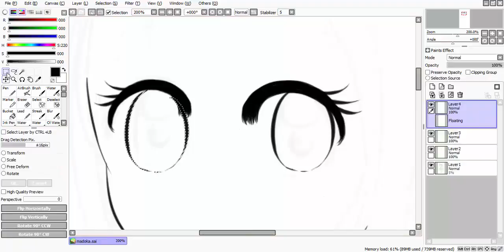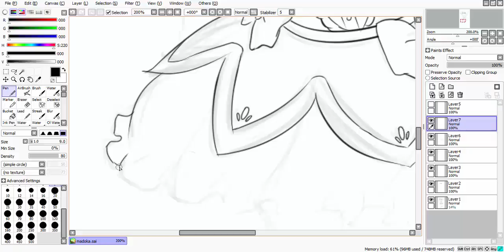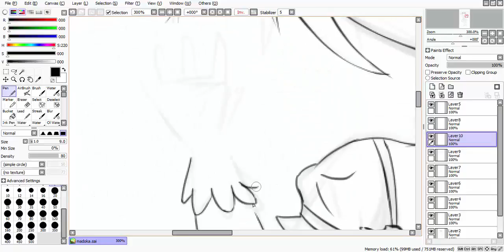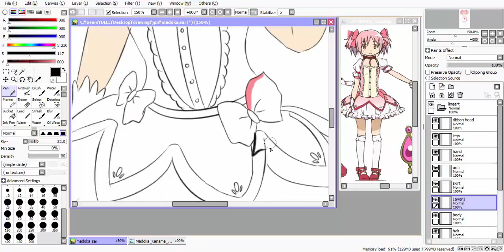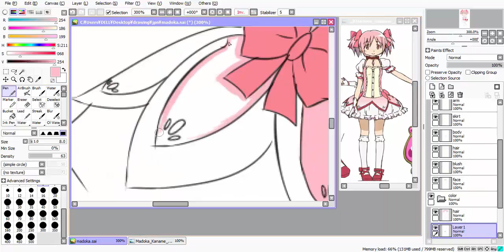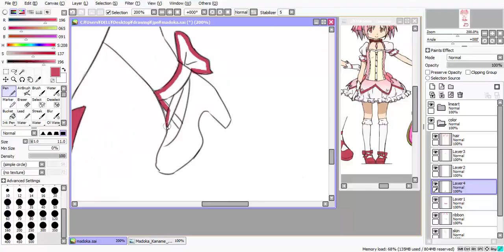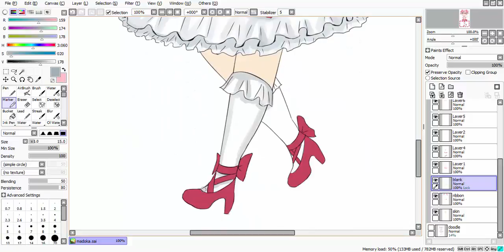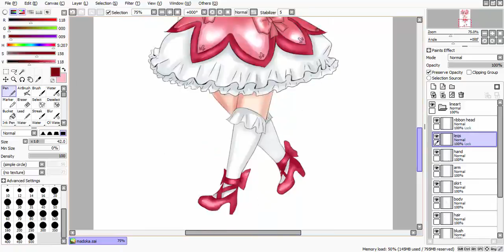Mahou Shojo Madoka Magica - Chibi Kaname Madoka - SAI speedpaint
madoka is such a cinnamon roll